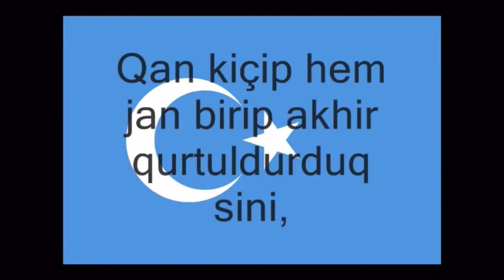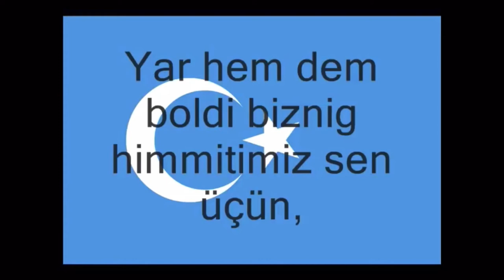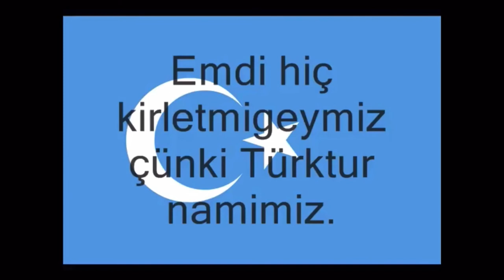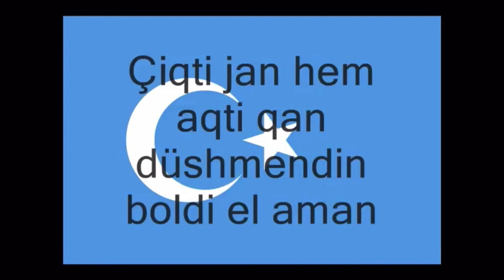Doğu Türkistan Millî Marşı Turkish lyrics version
Türkçe

Kurtuluş yolunda su gibi aktı kanımız,
Senin için ey yurdumuz, olsun feda canımız
Kan dökerek, can vererek, seni kurtardık,
Kalbimizde, kurtuluş için imanımız vardı.
Yar oldu, himmetimiz sana,
Dünyaya hükmetmişti geçmiş ecdadımız.
Yurdum, kanla temizledik seni,
Artık hiç kirletmeyiz, çünkü Türk’tür namımız.
Atilla, Cengiz, Timur dünyayı titretmişti,
Kan verip şan alan biz onların evlatlarıyız.
Can verdik, aktı kanımız, aldık düşmandan intikam
Yaşasın, hiç sönmesin parlasın istikbalimiz.